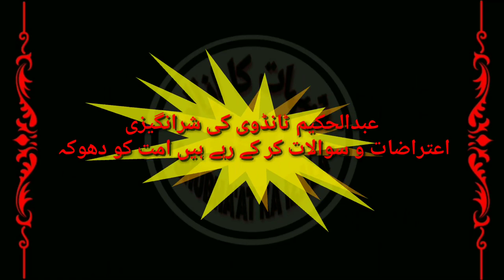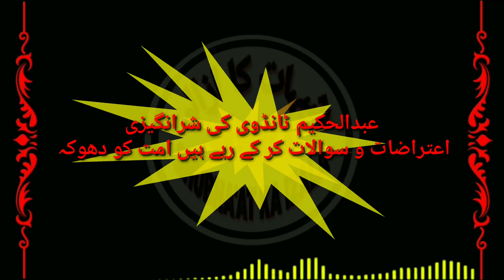Hakim Tandavi ki Sharangezi aur Ka Aiteraz Aur UP Ke EK Alim Sahab Se Baat | SAWALAAT KA KHEL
Hakim Tandavi ki Sharangezi aur Ka Aiteraz Aur UP Ke EK Alim Sahab Se Baat

Abdul Hakim Tandavi Ki Haqiqat Sune k liye Ise Video ko pora Sune aap ko khud Andaza Ho jayega K Neem Hakim Khatre Jaan Aadha Molvi Imaan ka khatra